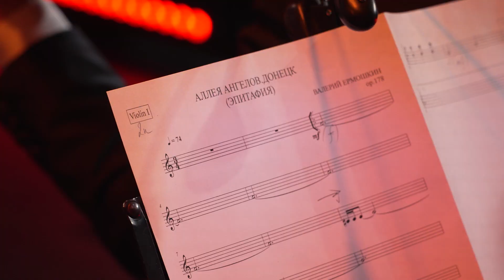Казанский камерный оркестр La Primavera Аллея ангелов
Композитор Валерий Ермошкин
Детям Донбасса посвящается
Казань, май 2023 г.